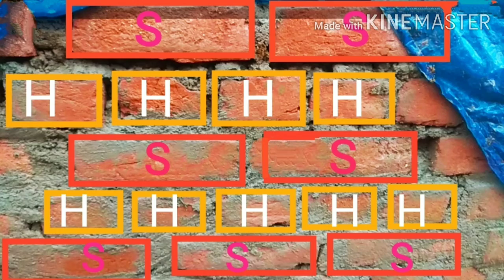What is English Bond ?? (Strongest Bond)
Wall type , type of bond, English Bond, Strongest Bond